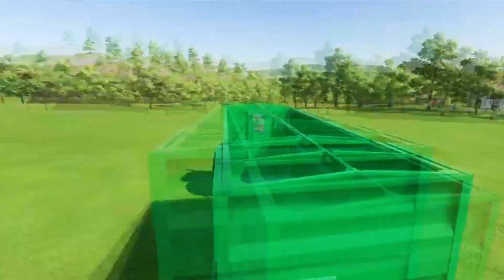TRANSPORTATION OF ELECTRIC MINI TRACTORS BY TRUCKS - Farming Simulator 22